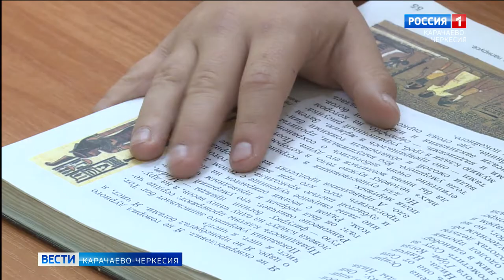Система мер по охране и укреплению здоровья учащихся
Система мер по охране и укреплению здоровья учащихся - эту тему обсуждали в Общественной палате Карачаево-Черкесии. Выслушав представителей системы образования и здравоохранения, обозначили ряд шагов  в применении здоровьесберегающих технологий